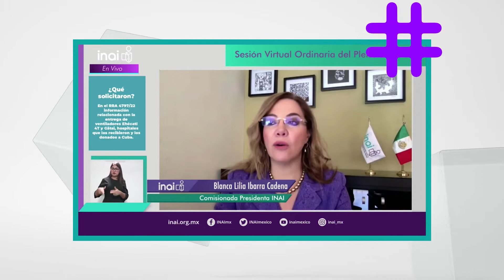INAIalMomento BLIC – Sesión Ordinaria del Pleno del INAI - Recurso: Instituto de Salud para...